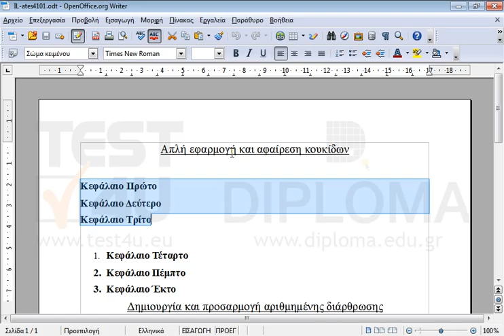Εφαρμόστε στο κείμενο Κεφάλαιο Πρώτο έως και Κεφάλαιο Τρίτο αρίθμηση.